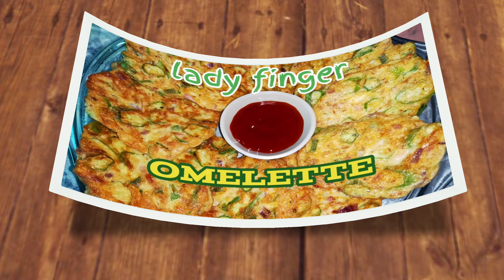PWEDE PALA ITONG GAWIN SA OKRA MAGUGULAT KA SA SARAP | HEALTHY RECIPE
tortang okra

1 can tuna
3pcs. egg
2 tbsp. all-purpose flour
10-12 pcs okra (cut into small pieces)
1 medium onion (minced)
3cloves garlic (minced)

okra recipe
tortang okra
healthy recipe
lady finger omelette
easy recipes
lady finger recipe